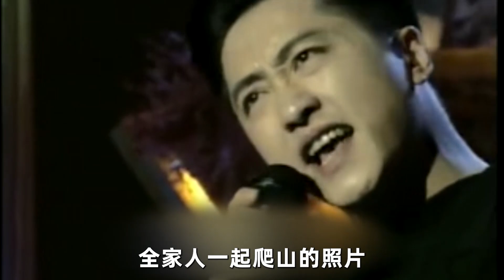庾澄庆母親遭報應！怒駡親孫子逼走伊能靜，90嵗被兒子趕出豪宅内幕驚人#庾澄庆#伊能靜#娛樂新鮮事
68歲歌后陳盈潔晚景淒涼，中風半年險去世，欠債64萬不還成老賴【娛樂星鮮事】陳盈潔
55歲蔡幸娟受偷吃不雅照困擾，私會富豪遭捉姦真相曝光，獨養女兒14年無人敢娶【娛樂星鮮事】蔡幸娟
51歲夏禕終遭現世報，利用大肚逼死倪敏然，最後一通電話曝光真相大白【娛樂星鮮事】夏禕
81歲謝雷搶救11小時！送醫真相曝光太驚人，1800萬家產流向遭洩露【娛樂星鮮事】謝雷
68歲陳盈潔中風靠老公養，騙走妹妹280萬真相曝光，歌壇大姊大晚節不保【娛樂星鮮事】陳盈潔
56歲何篤霖6棟房產曝光身家2億，退休回哈爾濱與郭靜純真實關係不在隱瞞，遭曹西平破口大罵內幕太現實【娛樂星鮮事】何篤霖
70歲陳月卿近況曝光讓人驚！丈夫患癌抗不下去，為照顧病夫連失兩子太淒慘【娛樂星鮮事】陳月卿
93歲歌王文夏近況皮包骨，被看護喂毒幕後原因驚人，小25歲妻代簽同意書【娛樂星鮮事】文夏
74歲張琪雙腿動刀不能走，與同一男人三婚三離，黃昏戀謝雷真相不再隱瞞【娛樂星鮮事】張琪
64歲賴岳謙剛訂婚就後悔？不理周玉琴與前妻秘交太唏噓，一句話揭再婚真相讓人驚【娛樂星鮮事】賴岳謙
61歲鄭弘儀徹底崩潰！拋棄病妻終遭現世報，近況曝光被隱疾折磨10年太唏噓【娛樂星鮮事】鄭弘儀

68歲歌后陳盈潔晚景淒涼，中風半年險去世，欠債64萬不還成老賴【娛樂星鮮事】陳盈潔
55歲蔡幸娟受偷吃不雅照困擾，私會富豪遭捉姦真相曝光，獨養女兒14年無人敢娶【娛樂星鮮事】蔡幸娟
51歲夏禕終遭現世報，利用大肚逼死倪敏然，最後一通電話曝光真相大白【娛樂星鮮事】夏禕
81歲謝雷搶救11小時！送醫真相曝光太驚人，1800萬家產流向遭洩露【娛樂星鮮事】謝雷
68歲陳盈潔中風靠老公養，騙走妹妹280萬真相曝光，歌壇大姊大晚節不保【娛樂星鮮事】陳盈潔
56歲何篤霖6棟房產曝光身家2億，退休回哈爾濱與郭靜純真實關係不在隱瞞，遭曹西平破口大罵內幕太現實【娛樂星鮮事】何篤霖
70歲陳月卿近況曝光讓人驚！丈夫患癌抗不下去，為照顧病夫連失兩子太淒慘【娛樂星鮮事】陳月卿
93歲歌王文夏近況皮包骨，被看護喂毒幕後原因驚人，小25歲妻代簽同意書【娛樂星鮮事】文夏
74歲張琪雙腿動刀不能走，與同一男人三婚三離，黃昏戀謝雷真相不再隱瞞【娛樂星鮮事】張琪
64歲賴岳謙剛訂婚就後悔？不理周玉琴與前妻秘交太唏噓，一句話揭再婚真相讓人驚【娛樂星鮮事】賴岳謙
61歲鄭弘儀徹底崩潰！拋棄病妻終遭現世報，近況曝光被隱疾折磨10年太唏噓【娛樂星鮮事】鄭弘儀